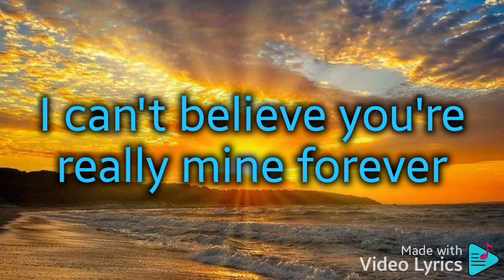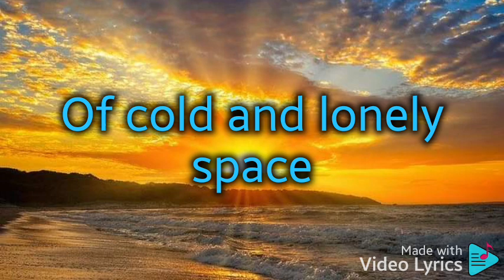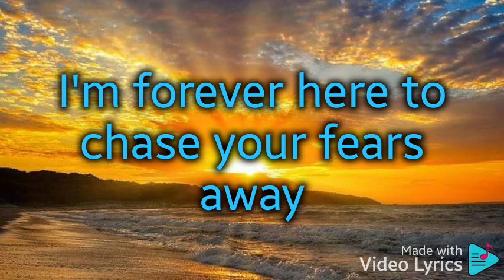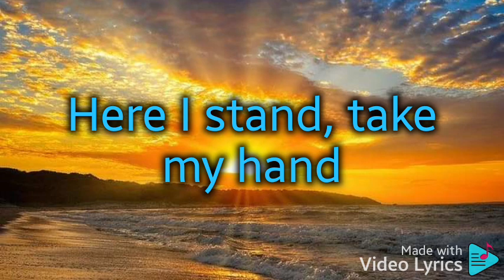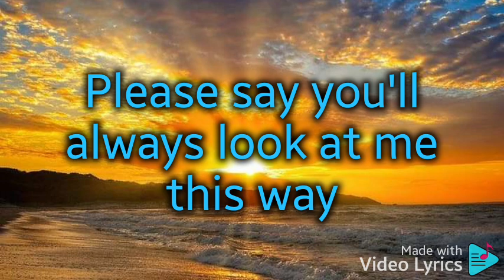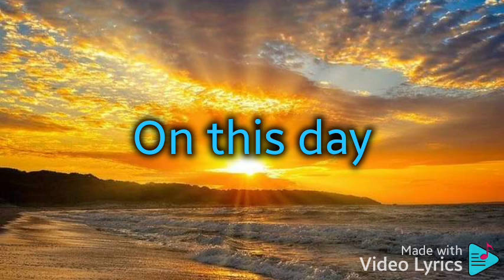ON THIS DAY with Lyrics (By:David Pomerantz)